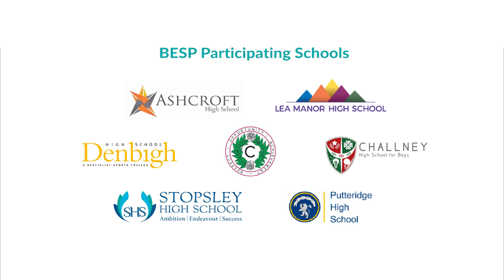BESP Luton speed networking session at Ashcroft High School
Before the lockdown, BESP- Luton, a partnership between the council and seven Luton schools, hosted Speed Networking sessions for Year 10 students.

As part of the programme, students and employers got a chance to interact with each other and have discussions about career pathways, progression routes, and opportunities for apprenticeships.